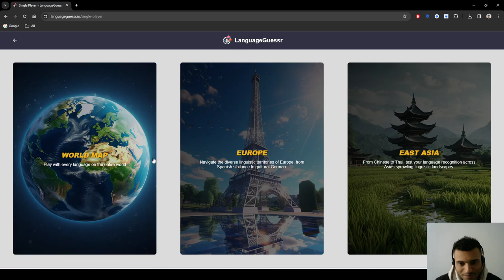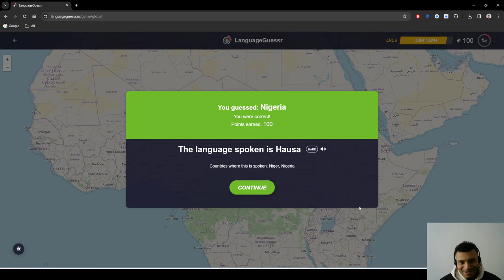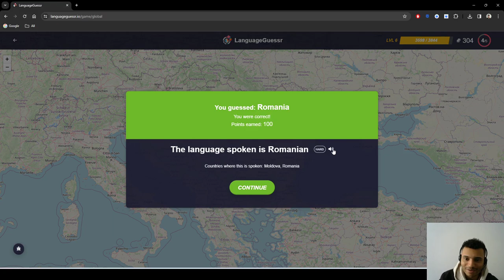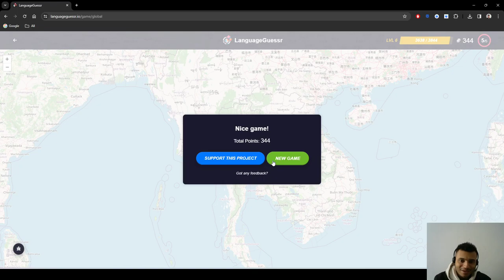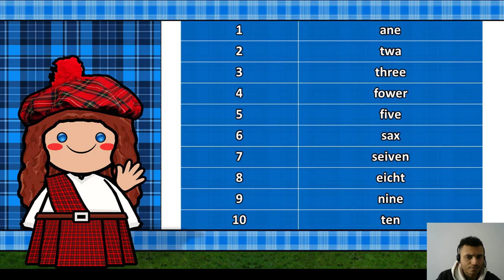Was This Music REALLY SCOTS?? Who Can Confirm? | LanguageGuessr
Speak and Learn English With Me On italki!